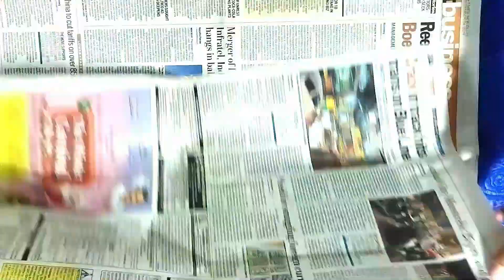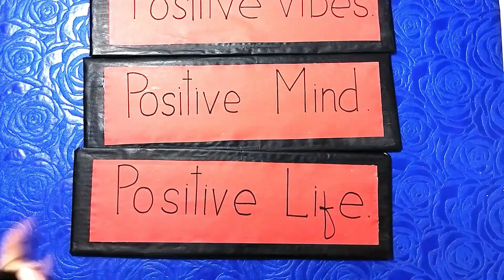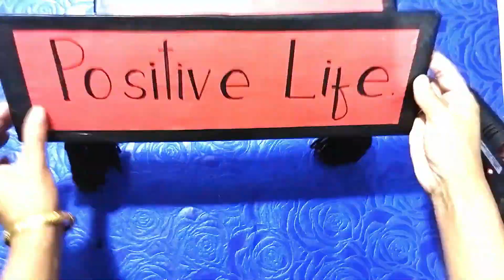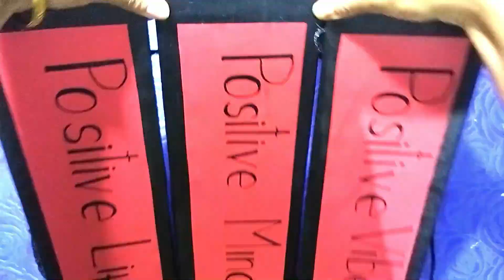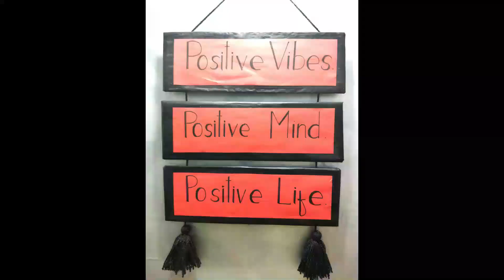Wall hanging for Mother’s Day | Wall décor | Wall hanging easy| Wall hanging for MOM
In this video I am going to show how to make easy handmade Wall hanging for Mother’s Day. Easy step by step procedure given in this video to make your own special handmade Wall hanging for Mother’s Day. This video includes some very easy Wall hanging making for Wall decor. These Wall hanging make your Home very special. This are best Wall hanging card for home decor.

Materials required: -
A4 size paper / Chart paper
Glue